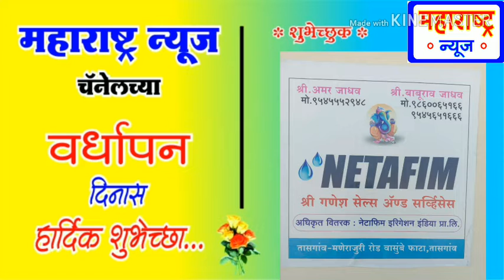महाराष्ट्र न्यूज - शुभेच्छा - गणेश सेल्स अँड सर्व्हिसेस ,मणेराजुरी रोड तासगाव प्रोप्रा बाबुराव जाधव